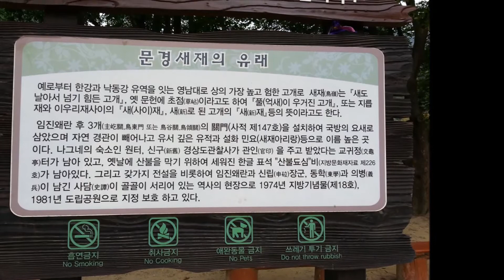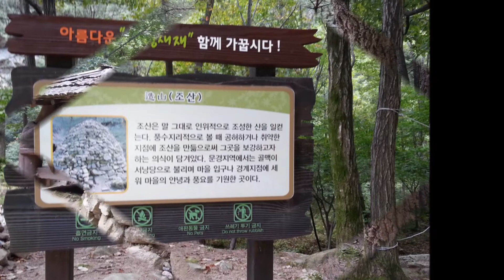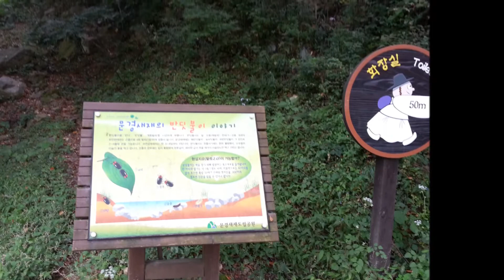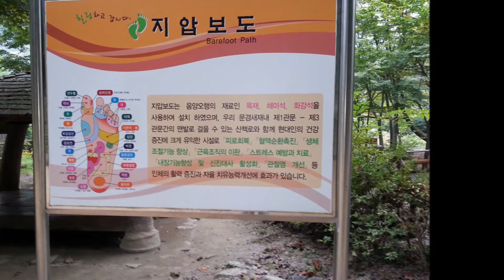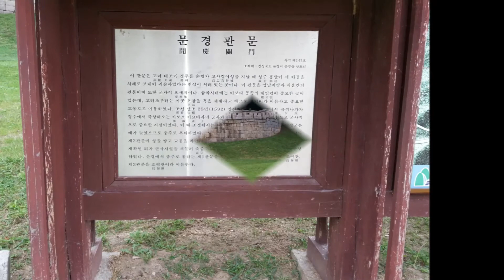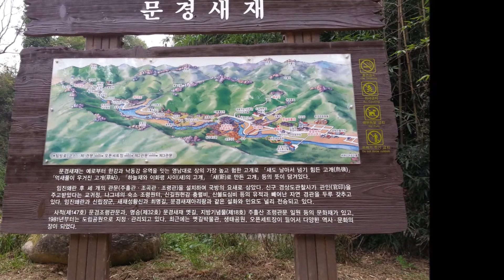문경새재[2014년9월17일]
[문경새재]

2014년도 중우회 가을나들이에 참가하였다. 관광버스로 경북안동과 예천의 명소에 들르기 전에 중도에서 문경새재를 산책하였다. 시간의 제약을 받아서 제1관문을 거쳐 제2관문에 이르지 못하고 되돌아나왔다.

고산준령의 높이 900m이상의 산으로 둘러싸여있는 이곳은 별도로 다시 한번 보고픈 곳이기도 하다.
이 문경새재(聞慶-)는 백두대간의 조령산 마루를 넘는 재이다. 조령산은 충청북도 괴산군과 경상북도 문경시의 경계에 있는 높이 1,017m의 산이다. 새재 또는 한자어로 조령(鳥嶺)은 이라고도 하는데, 이말은 새도 날아 넘기 힘든 고개라는 말에서 유래되었다.[1] 고대에는 조령의 이름이 "초점"이니, 초점은 풀초(草)에 고개 점(岾)으로 한글로 한글로 새재이었다. 이후 새재를 한자표기로 변경되면서 조령으로 표기하였다.
예로부터 한강과 낙동강 유역을 잇는 영남대로 상의 가장 높고 험한 고개로 사회 문화 경제의 유통과 국방상의 요충지였다. 임진왜란 뒤에 제1관문 주흘관, 제2관문 조곡관, 제3관문 조령관의 3관문(사적 제 147호)을 설치하여 국방의 요새로 삼았다.[2] [3]
 1974년 지방기념물 제18호, 1981년 6월 4일 도립공원으로 지정되었다. 지난 1999년부터 학술연구용역 및 기본계획을 수립하여 체계적으로 자연생태공원을 조성하여 2007년 10월 18일 개장했다.